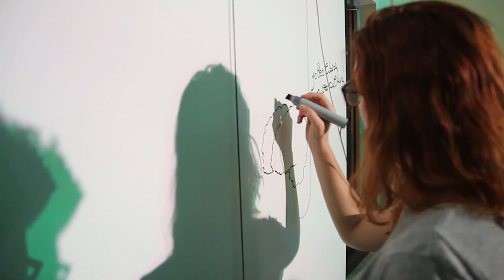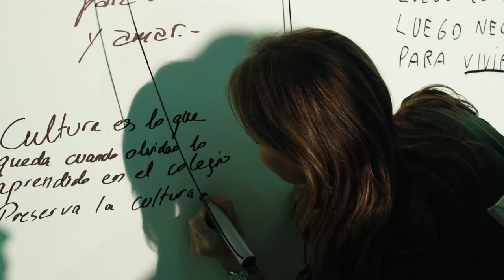Fiesta de la segunda temporada de bez.es. Una cuestión de cerebro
Así fue la fiesta con la que el diario bez.es arranca su segunda temporada. Con el cerebro en el centro, como protagonista, vez apuesta por su compromiso crítico e independiente.